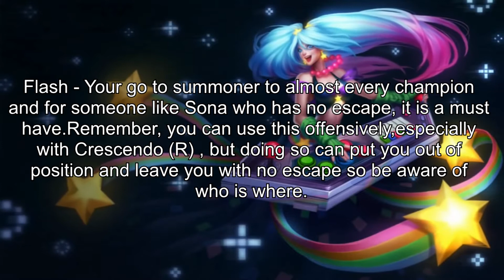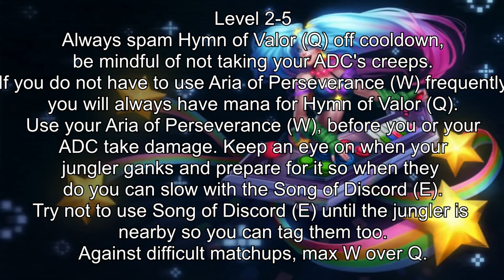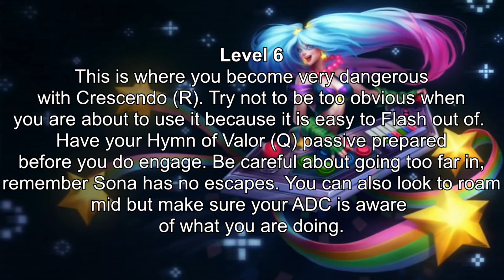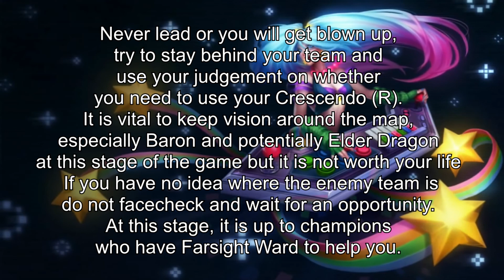Sona Guide Season 8 League of Legends Champion Guide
Sona Guide Season 8 League of Legends Champion Guide with new runes in Depth
Video Timeline:
00:05 Summoner Spells
00:50 New Runes Build
01:15 Abilities
01:28 Items
01:45 Matchups
02:00 Early Game
03:10 Mid Game
03:52 Late Game